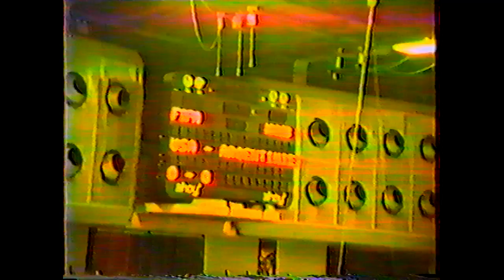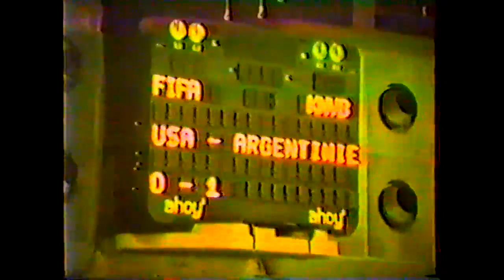USA vs Argentina 2nd Round 89' FIFA Futsal World Championship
Here is the 1st game of the second round match between the USA and Argentina during the 1989 FIFA Futsal World Championship.